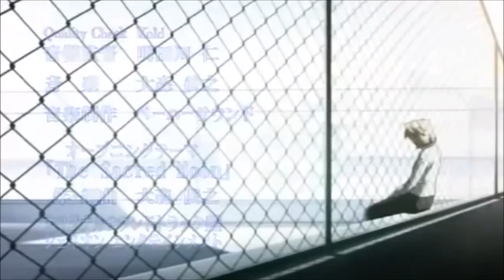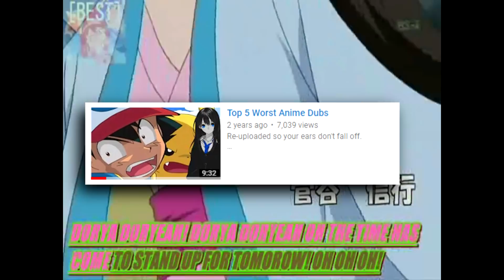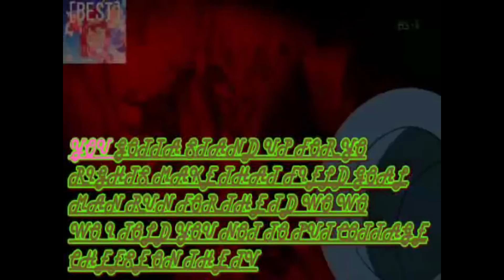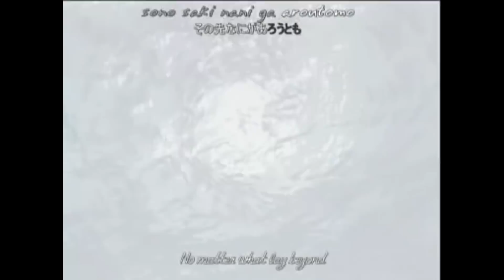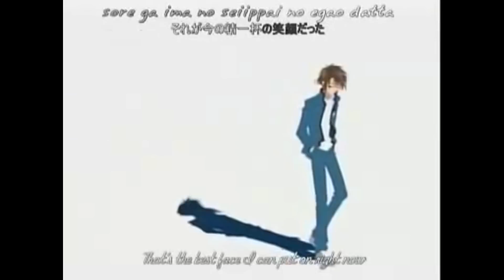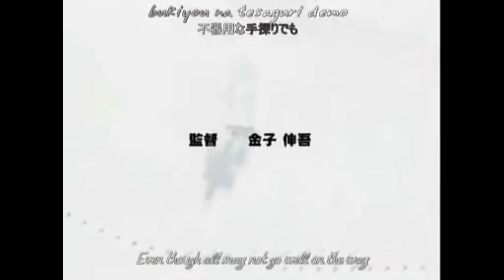Top 5 Worst Anime Openings Ever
We take a look at some of the worst anime openings. These are all objective and you can't disagree with any of my choices.